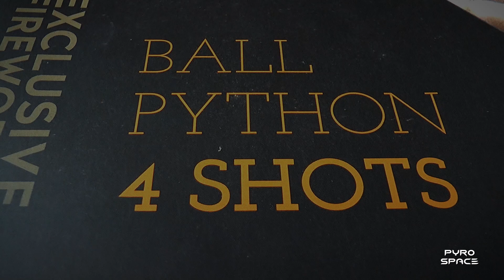Ball Python (Luypaers Vuurwerk)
Geweldige single shots van Luypaers NL!